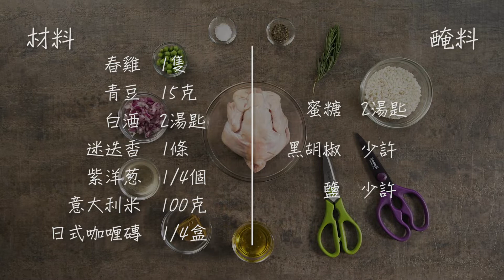3M x ZFZ - 日式甜咖喱汁意大利飯釀燒春雞 Cream Curry Stuffed Spring Chicken With Risotto